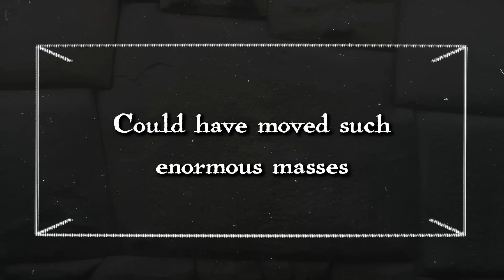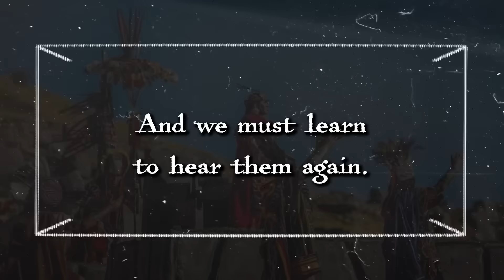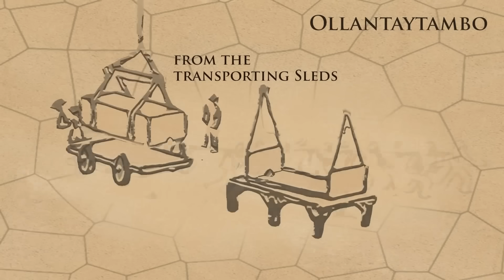Scientists Uncover Pre-Historic Mega Structure Atop Hidden Mountain You Never Knew Existed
Ollantaytambo, a vast complex situated in the Sacred Valley of the Incas northwest of Cusco, is renowned for its exceptionally precise megalithic polygonal masonry. Among its most notable structures is the Temple of the Sun, which features impressive stonework. This includes massive slabs of pink granite, intricately carved and precisely aligned. These stone blocks, weighing between 50 and 70 tons each, are so precisely fitted together that not even a sheet of paper can slide between them. Remarkably, these blocks were transported from a different mountain, across a plain and a river, before being brought up the mountain to Ollantaytambo. The precision, scale, and transportation of these stone blocks demonstrate a highly advanced level of technological and engineering sophistication, leading some to believe that such capabilities were beyond the reach of the Incas at that time.